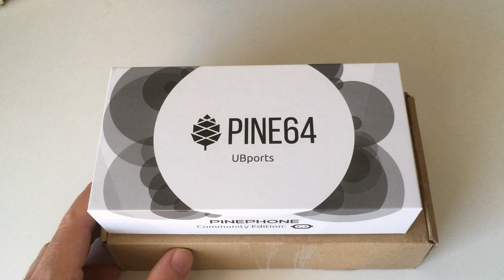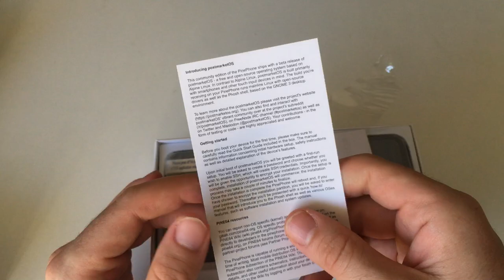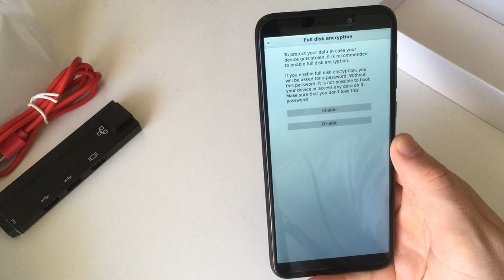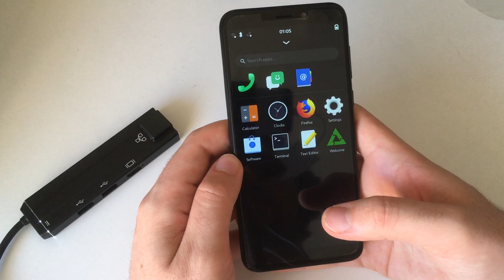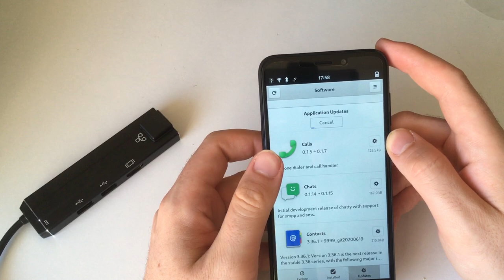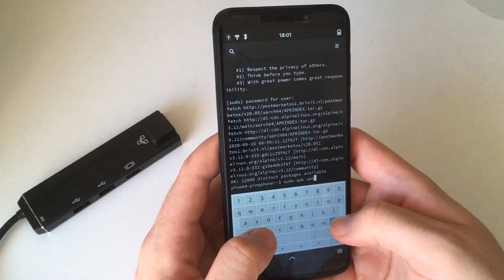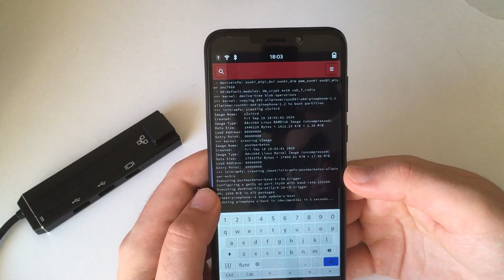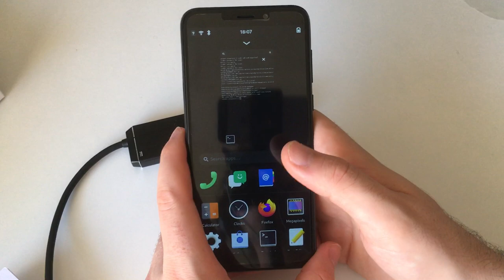Unboxing the Pine64 PinePhone postmarketOS Community Edition Convergence Package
In this video I unbox my second PinePhone, a postmarketOS CE Convergence Package one with 3GB of RAM and 32GB eMMC.
Also I show upgrading the PinePhone (including u-boot) and installing the best camera app for Phosh-based PinePhone OS: megapixels.

Please tell me below or via Twitter (@linmobblog), Mastodon (@ ) or email  what interests you with regard to this convergent PinePhone: Comparison videos? Convergence in action? Certain apps? I am really looking forward to your feedback.

If you want to buy a PinePhone, the Manjaro Community Edition should be on sale currently – and I do recommend getting the Convergence Package with 3GB of RAM (just check out my Anbox videos to get an idea why the extra USD 50 are totally worth it).

Chapters:
00:00 Introduction
00:05 Unboxing and package content
03:13 Opening the PinePhone to remove the battery protector
04:20 Initial postmarketOS setup
07:44 First real boot
09:35 Updating with Gnome Software and being impatient
14:10 Upgrading from the terminal
18:05 Installing and demoing Megapixels
19:55 Thanks for watching